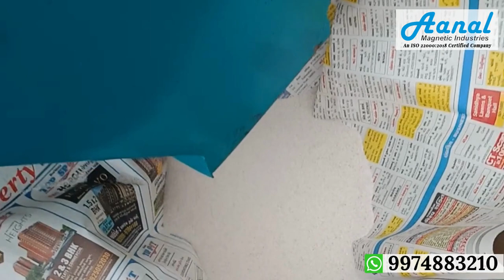Single Roller Magentic Seperator Machine In Ceramic Raw Material | Aanal Magnetic Industries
Single-roller magnetic separators can quickly and efficiently remove magnetic contamination from food materials. We bring up the best cleaning and processing solutions for various types of mines & minerals industries and the grain industries.

➤Address:-A/92, Shreeram Estate, B/h Bileshwar Estate, Ring Road Odhav, Ahmedabad - 382415 Gujarat (INDIA).